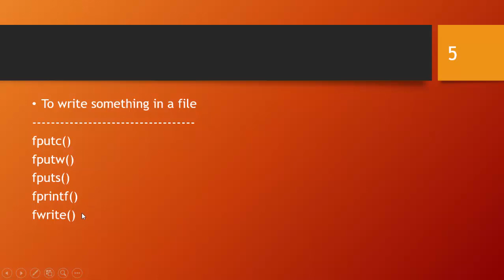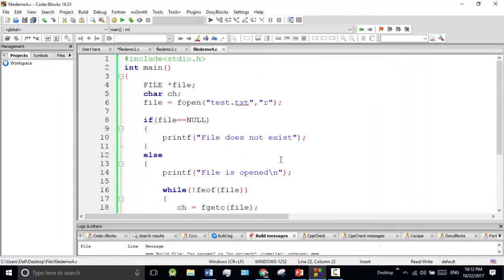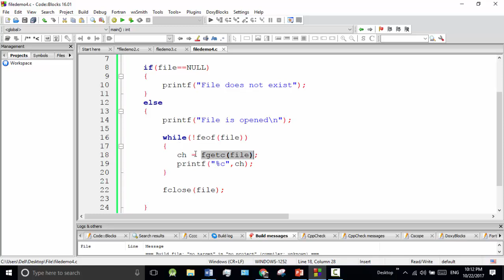C programming Bangla Tutorial 5.234 : File | Reading a file using fgetc()